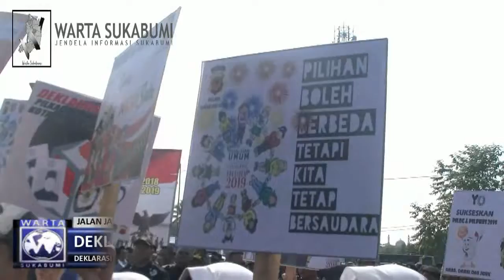Ratusan Warga di Sukabumi Gelar Deklarasi Pemilu Damai